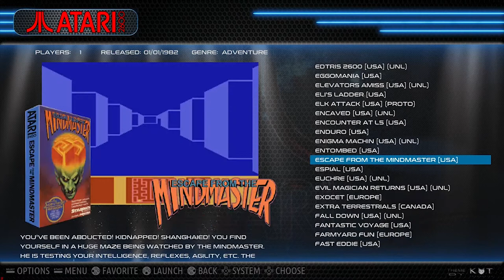Download Romset - Atari 2600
Atari 2600 Rom pack - Compatible with Batocera, Rasberry Pi, RecallBox